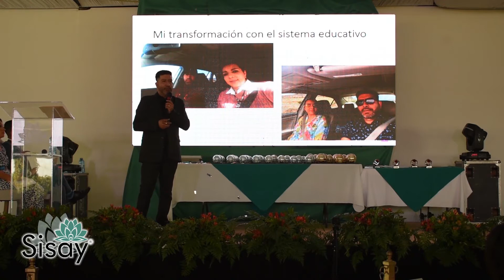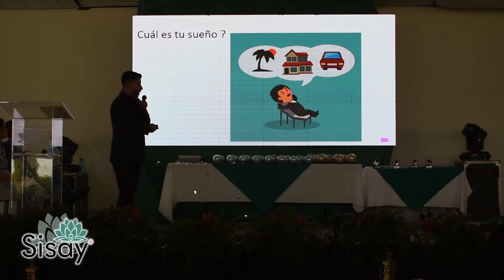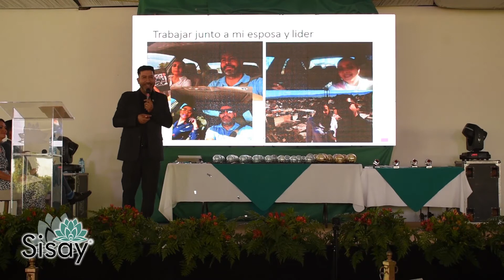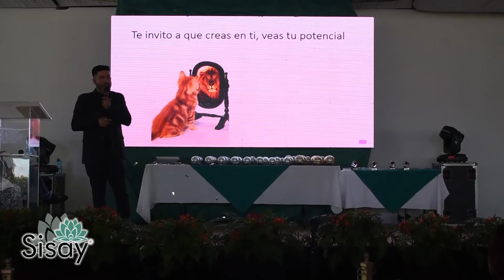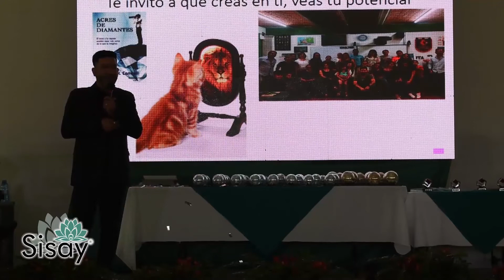03-MAURO AGUIRRE - CREER PARA CRECER- SEMINARIO CAPILLA DE GUADALUPE 28 DE MARZO 2021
03-MAURO AGUIRRE - CREER PARA CRECER-  SEMINARIO CAPILLA DE GUADALUPE 28 DE MARZO 2021